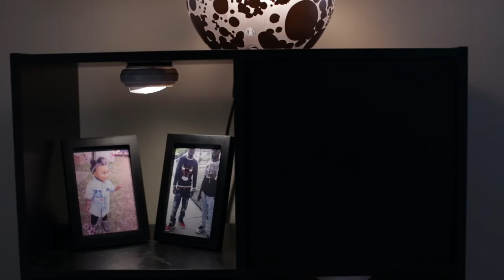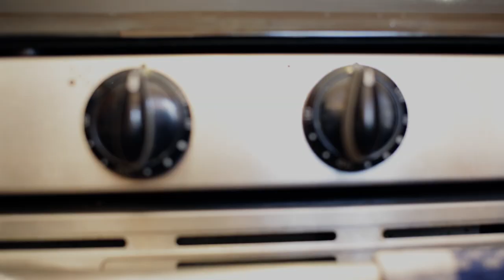Oowwee " Exclusive New Music Video by Beanz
new video by Beanz , " IN LOVING MEMORY " of
Victor Anthony Bolden

Produced by Mercy , Directed by Cap-Shotz Video (Kevin Little) 2017
written & co dir. by Chris Bolden